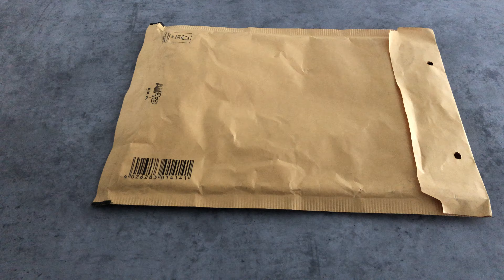Viablue TS Banana Tube audiofil plug - unboxing